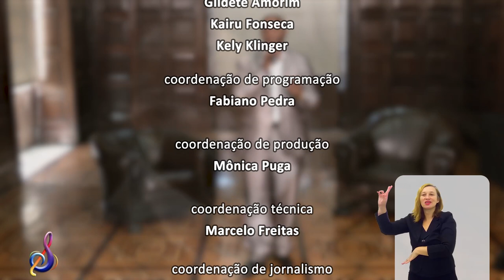Louvor Som - Anderson Gustavo e Jorge Dom - Bloco 3